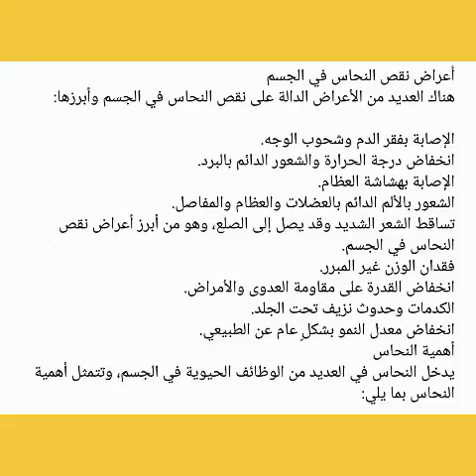أعراض نقص النحاس في الجسم